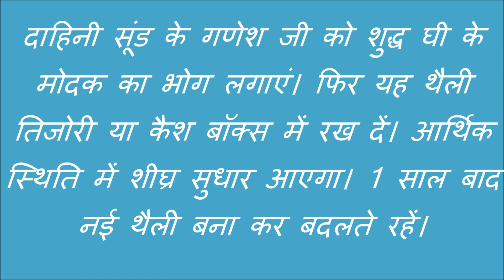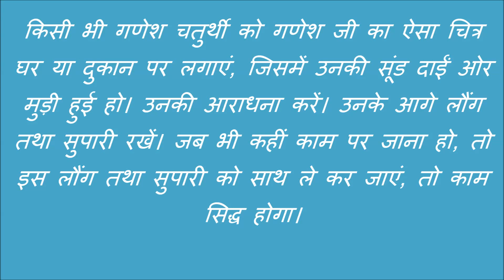सुख समृद्धि के लिए करे ये अचूक टोटके जिंदगी बन जाएगी स्वर्ग || Gyan Ganga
सुख समृद्धि के लिए करे ये अचूक टोटके जिंदगी बन जाएगी स्वर्ग